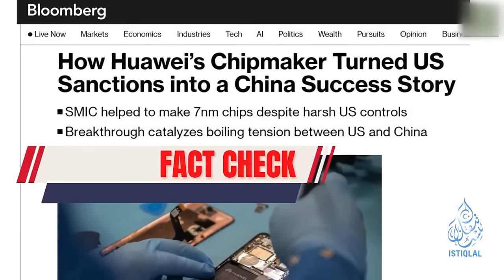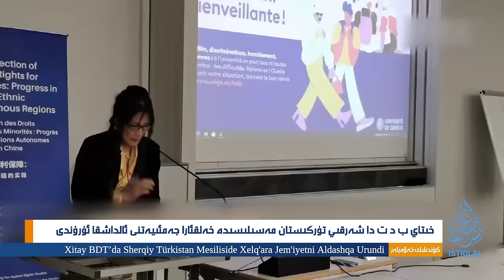ئىستىقلال كۈندىلىك خەۋەرلىرى |2024.3.23| خىتاي ب د ت دا يەنە كۆز بويىدى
ISTIQLAL KÜNDILIK XEWERLIRI |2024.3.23| XITAY BDT'DA YENE KÖZ BOYIDI